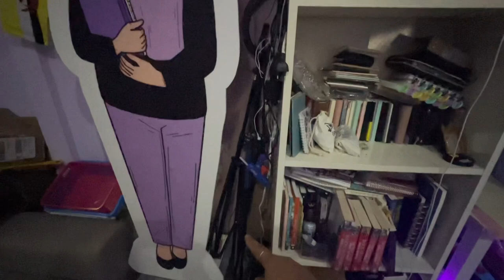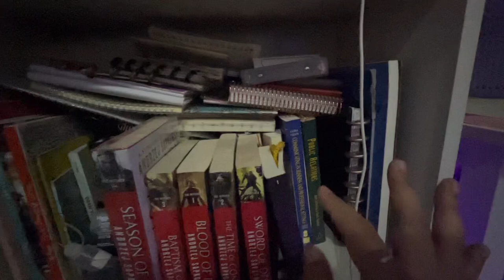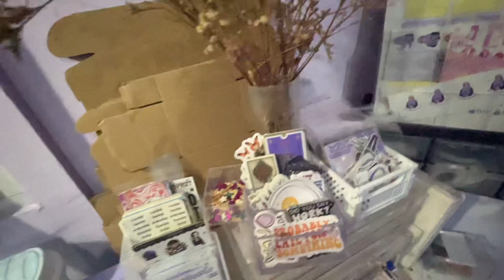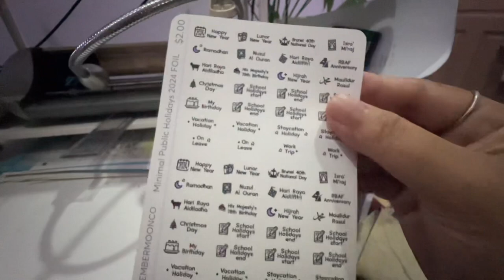Studio Tour, Feeling Overwhelmed, New Decor (Brunei Small Business) - studio vlog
Chaotic studio vlog where I did lots of chatting instead of working on stuff and finally did the studio tour. Please excuse the amount of times I said "overflow", oh my goodness :) my brain was fried by this time after going out on errands.. note to self: don't work on videos when you're on low social battery!

💜 About Me: Lisa // Bruneian // Virgo // Hufflepuff // INTJ

🔮 keep up to date with us here :
shop instagram: @septembermoon.co (shop)
creator instagram:  @ninthseptember (lifestyle / stationery)

🎥Filming/Editing Equipment //
Filming: iPhone 13 pro
Edit Using : iPhone 13 Pro
Editing App: VLLO + Canva